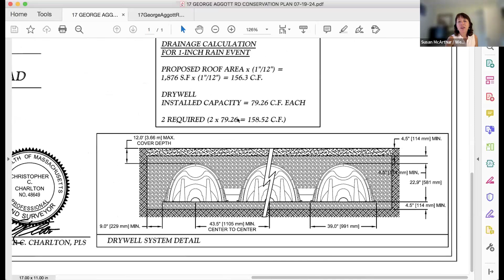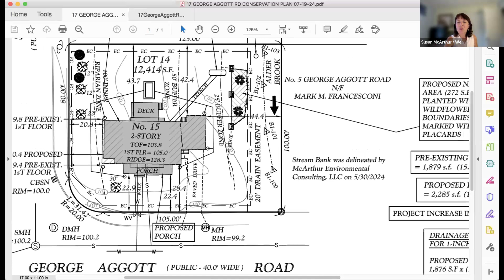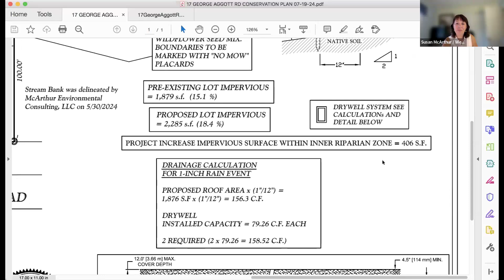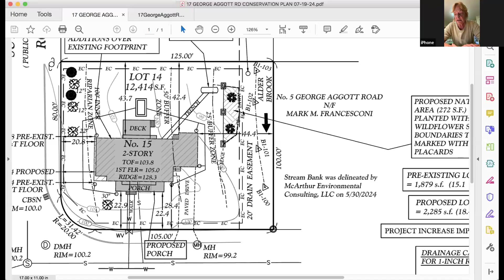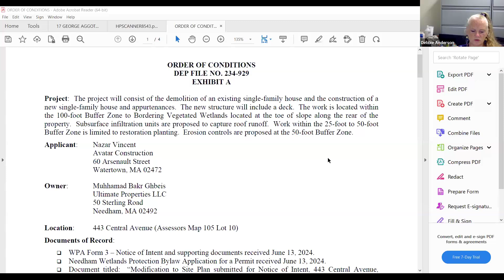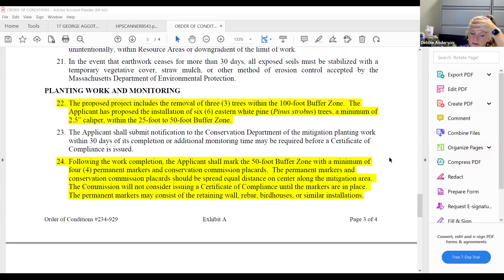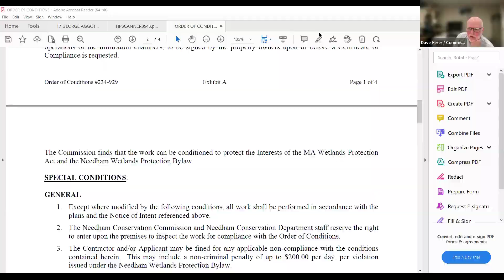Conservation Commission 07/25/2024